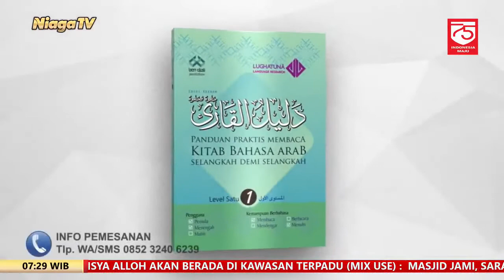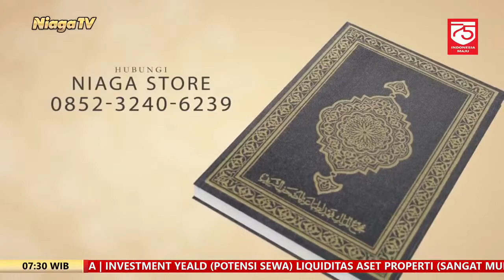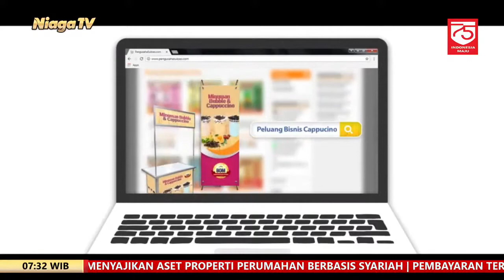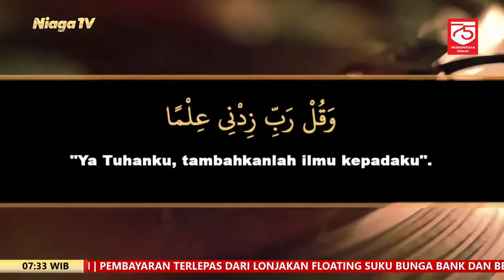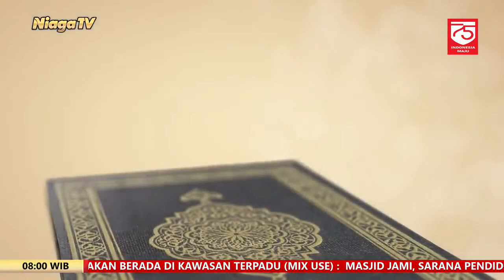Kajian Kitab Matan Abi Syuja #25 | Ustadz Rizki Nasution, Lc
[Serambi Nabawi]